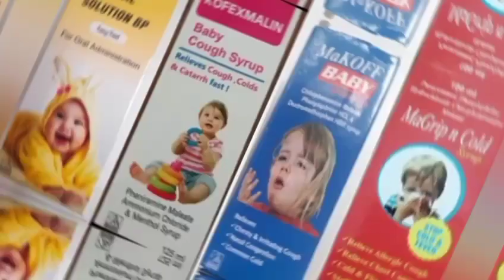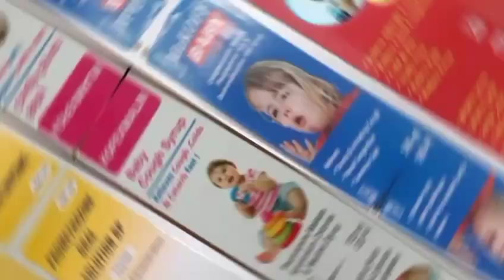ASEM ABA - SCHOOL PROPRIETRESS ARRESTED AT AMASAMAN AND KUMASI LOADING BOYS TO HIT THE STREETS